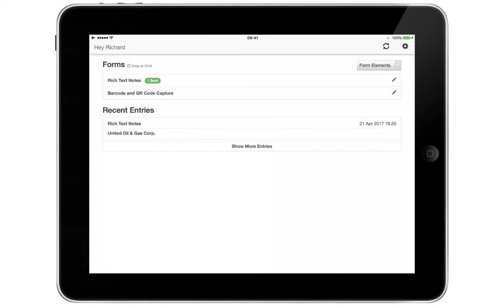Formyoula Barcode and QR Code Mobile Demo for Salesforce